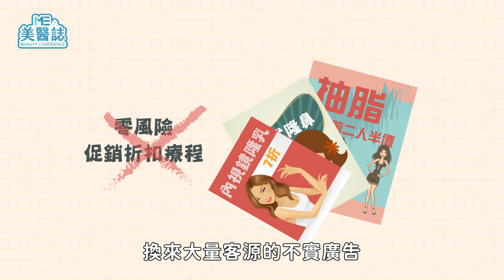醫美｜醫美廣告滿天飛 如何選擇適合你的整形診所？4大要點看這裡！【ME美醫誌】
新聞時不時就出現醫美糾紛，當你想隆鼻、抽脂，上網爬爬文就被醫療意外的新聞勸退，醫美手術風險真的這麼大？今天美醫誌動知識要教你如何挑選「適合」的診所，你有想過萬一停電，手術中的醫療設備是如何運行的嗎？診所牆上掛這麼多證書，哪些才是能證明醫師合格的執照？手術同意書這麼多頁，愛美也要「命」的你一定要仔細閱讀，意外和明天，你永遠不知道哪一個先來，做好基礎保護措施，才能降低手術風險喔！

各節重點：
00:00 精彩片頭
00:12 如何選擇適合你的整形診所？
00:23 注意診所環境及設備
00:41 醫師與診所是否擁有合格證照？
01:02 了解手術風險
01:36 簽訂手術同意書及麻醉同意書要注意這3點

延伸閱讀：
醫美｜醫美糾紛保險賠不賠？ 靠「OO險」挑診所不讓保單變廢紙！ft.保險經紀人徐筱媛【ME美醫誌】
隆鼻QA｜隆鼻術後會失去嗅覺？用嘴巴呼吸好痛苦！拉山根真的可以隆鼻嗎？ft.耳鼻喉科韋志曄醫師【ME美醫誌】